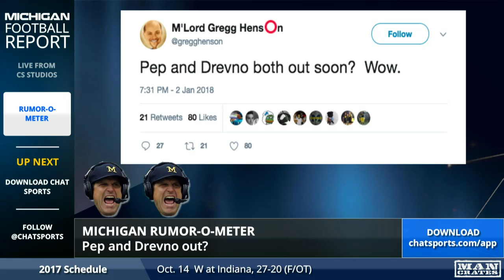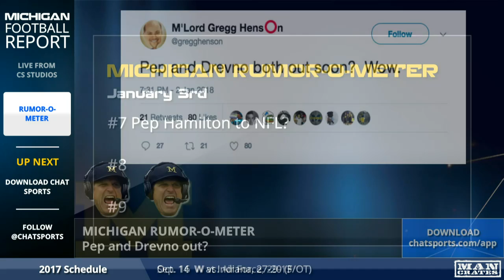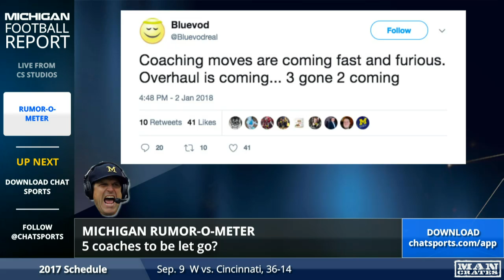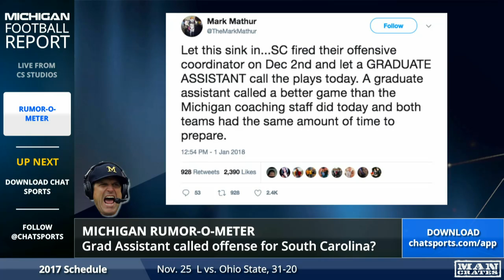Michigan Football Coaching Rumors MEGA Update From James Yoder, THE Michigan Football Insider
Welcome to 2018 ya'll - Michigan is 0-1 in the calendar year, blowing a 19-3 second half lead to South Carolina, and fans far and wide are calling for Michigan coach Jim Harbaugh to make wide-sweeping changes to his offensive staff. Michigan's offense was brutal in 2017 no matter who the QB was, with the team throwing for only 9 touchdowns, the program's fewest since 1975 when they ran the triple option run-offense.

Now that the season is over - Michigan Football RUMORS season can kick into high gear, and THE Michigan Football Insider James Yoder gets you in tune with all the rumors out there on Jim Harbaugh and the Wolverines, and gives you a rating of 0-4 on the patented 'Harbaugh-scale' from Chat Sports on the validity of all those rumors you're hearing out there on the internet and water coolers.

What is the Chat Sports Harbaugh-scale?
0 Harbaughs = Totally False
1 Harbaugh Head = Small shred of truth
2 Harbaugh Heads = People are talkin’
3 Harbaugh Heads = Pretty Likely
4 Harbaugh Heads = “F-A-C-K” (that's how Harbaugh spells it, remember?)

Here are the 15 rumors discussed on this show:
OL Coach Greg Frey to FSU?
DL Coach Greg Mattison to retire?
New assistant coach Al Washington?
Dan Enos to join offensive staff?
Jay Harbaugh reassigned?
Pep and Drevno out?
Pep Hamilton to NFL?
Greg Roman new OC?
Scot Loeffler new OC?
5 coaches to be let go? Bluevod spreading FAKE NEWS!
LB Coach Chris Partridge to Alabama?
Michigan switching offense to Pistol?
Grad Assistant called offense for Gamecocks?
Chase Winovich returning!
Hoke passed for more than Harbaugh?

This video is a new segment on Michigan Football Report - the #1 Michigan Football Podcast for iPhone (available in video format!) every Friday. All these videos also can be found on YouTube from Chat Sports. Watch anytime on iPhone for free --

The full Facebook Live Michigan Football Report show can we watched

Stick with us in the Chat Sports app or follow Michigan Wolverines by Chat Sports on Facebook to be the 1st to know every breaking story and all the rumors on Michigan Football